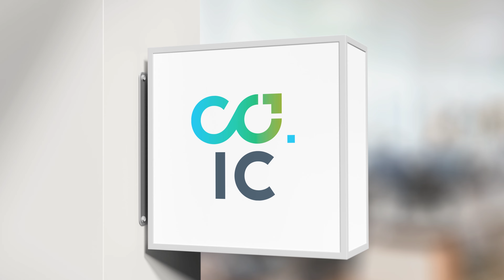Co. Innovation Centre - Converge, Collaborate, Cocreate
Innovation at the Edge.